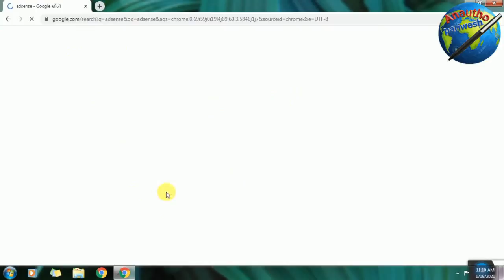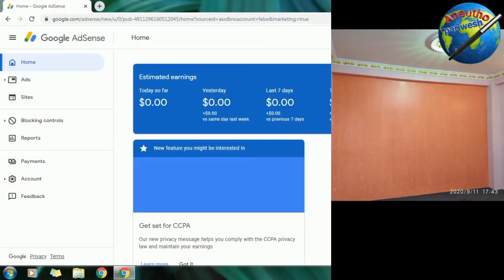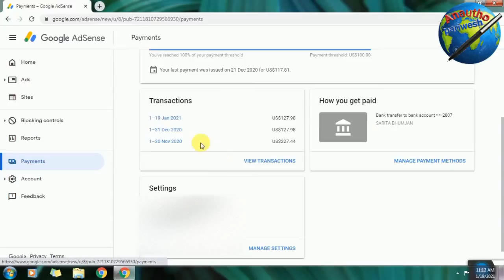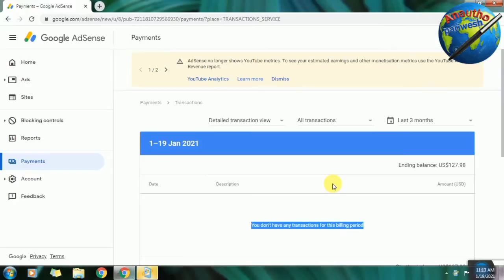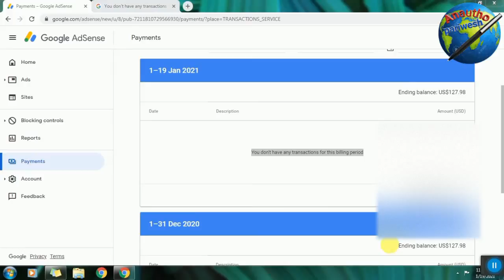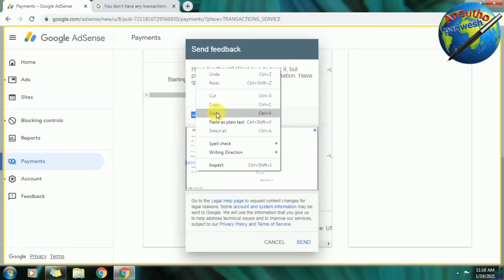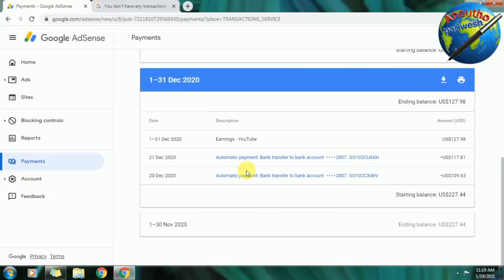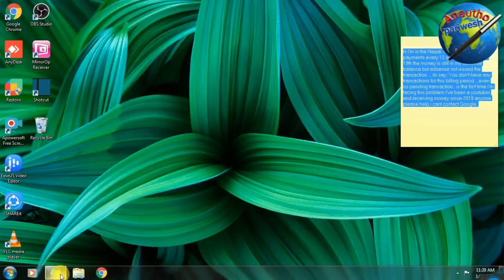You don't have any transactions for this billing period|AdSense payment threshold Problem solve 2020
You don't have any transactions for this billing period| payment Bank transfer to bank account solve

you have no transactions for the relevant period
google adsense
your payments are currently on hold because you have not verified your address
what day does youtube pay
your payments are currently on hold action is required to release payment
google adsense payment verification
google pay payment in holding account
adsense payment threshold